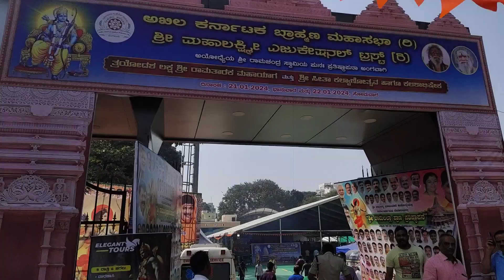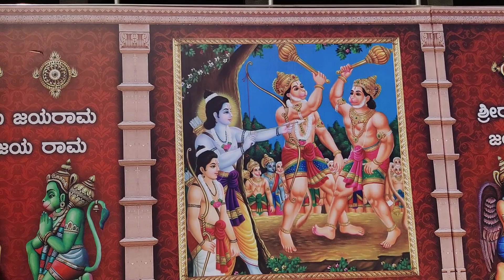RAM POOJA HOUCHI BENGALURU RE /KARNATAKA / MAHALAKSMI LAYOUT/JAI SRI RAM/JAI JAI SHRI RAM/